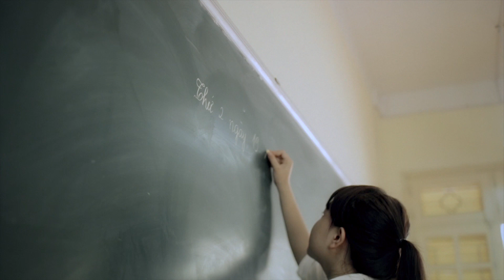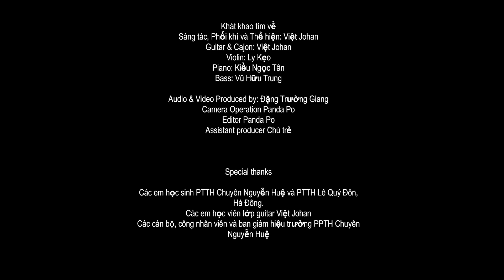Khát Khao tìm về - Việt johan.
Khát Khao tìm về.
sáng tác, phối khí & thể hiện : Việt johan.
Guitar & cajon : Việt johan.
Violin : Ly kẹo.
Guitar bass : Vũ Hữu Trung (aococ).
piano : Kiều Ngọc Tân.
Audio & Video produced by : Đặng Trường Giang ( Giang Falla)
Camera operation : Panda po.
Editor : Panda po.
Assistant producer : Chú Trẻ.

Bài hát này tôi viết dành tặng cho trường cấp 3 chuyên Nguyễn Huệ, nơi tôi đã gắn bó những năm tháng học trò nhiều kỷ niệm, cũng là để dành tặng cho những em học sinh lớp 12 đang chuẩn bị chia tay mái trường, chia tay khoảng thời gian đẹp nhất của thời học sinh, để bước sang trang mới của cuộc đời :).

Lời bài hát :

Bình minh lên đón chào ngày mới,
sương long lanh khuất dấu màn đêm
Chờ nhau trên con đường thân quen
Trao cho nhau những kỷ niệm sau cùng
nhớ mãi, phút giây gần nhau, đẹp hồn nhiên tháng năm học trò
tay trong tay bên khung cửa nhỏ ngập tràn ánh nắng vàng
dù mai sau không còn chung lối
gấp trang thơ và bước vào cuộc đời
làm sao ta quên được nơi đây
bao năm qua chan chứa nhiều kỷ niệm
nhớ lắm những gương mặt quen
hàng ghế đá , gốc cây phượng già
tiếng nô nức mỗi lúc tan trường, nụ cười rạng rỡ

Rồi ngày mai sẽ ra đi, những vui buồn dần xa phía xa chân trời
mang ký ức gói sâu trong tim, ngủ yên 1 trời thương nhớ
rồi ta vẫn bước đi, có khi nào mình lại về với nhau
ước mơ của ngày hôm qua, đợi chờ ta
để cuộc đời còn mang bao khát khao tìm về

ngày mai sẽ ko còn chung lối
ko chia nhau những nỗi buồn vui nữa rồi
giọt lệ buông ướt nhòa đôi mắt
môi rưng rưng nuốt những giọt chia lìa
nhớ lắm nhớ sân trường này
lời thầy cô, khắc ghi ngày tháng ấy
những ký ức thân thương giản dị 1 thời áo trắng

breage :
Đây hành trang quý giá giúp ta vững tin bước vào cuộc đời
Và những lời dăn dạy của thày cô sẽ giúp ta nên người
dù đi nơi đâu, lòng vẫn luôn nhớ về
mái trường này, mến thương